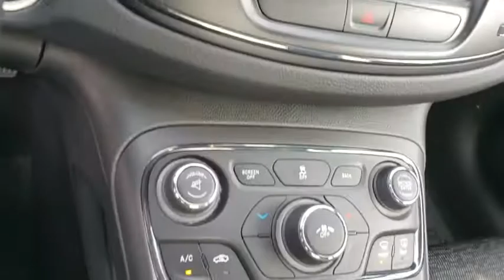2015 Chrysler 200 Joplin MO, Vinita, OK, Neosho MO, Baxter springs KS, Miami, OK U241020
Granite Crystal Metallic Clearcoat U 2015 Chrysler 200 available in Miami, Oklahoma in Miami Auto Super Center. Servicing the Joplin MO, Vinita Oklahoma, Neosho MO, Baxter springs KS area.

**CERTIFIED CARFAX-ONE OWNER AND ACCIDENT FREE**, **CERTIFIED BY CARFAX NO ACCIDENTS**, **NEW TIRES**, **NEW BRAKES**, **LOCAL TRADE**, **NON SMOKER**, **KEYLESS ENTRY**, **WE DELIVER ANYWHERE**. Odometer is 42090 miles below market average!br2015 Chrysler 200 S FWD Gray 23/36 City/Highway MPGbrbrReviews:brbr  * One of the more attractive interiors in the segment at an affordable price is tough to overlook. A refined 4-cylinder engine offers respectable fuel economy due in part to the new 9-speed automatic transmission. If it's power you seek, the Pentastar V6 serves up 295 horsepower. Source: KBB.combr  * Strong V6 engine; composed ride and handling; high-quality interior materials; slick infotainment interface; available all-wheel drive. Source: Edmundsbr  * The advanced engineering of the redesigned 2015 Chrysler 200 results in highly efficient, refined performance. The exterior design blends coupe-like proportions with a tasteful fit and finish. A dynamic stance, wind-swept profile, finely sculpted curves and aggressive wheel-to-body proportions result in a sophisticated road presence. The 200 redefines the sedan interior. A traditional center console is replaced with one that is ergonomic and space efficient. It combines climate controls, the Electric Park Brake and connectivity functions with storage features. A connection to a USB or auxiliary media hub is located under the cup holder. Controls for the available dual-zone automatic temperature control are in short reach and easy to use. The 200 fuel economic ratings speak for themselves. The 2.4L Tigershark MultiAir II four-cylinder engine provides up to 36mpg HWY, while the available 3.6L Pentastar V6 engine delivers up to 31mpg HWY with 295hp. The Rotary E-shift features a wide gear ratio spread provides smooth, indecipherable transfer between gears at all speeds. Standard on all 200 models (except the LX) the Uconnect 5.0 System includes a high-resolution 5in touchscreen, one year of SiriusXM Radio, Integrated Voice Command, Bluetooth technology, a media hub with mobile device integration and more. To keep driving safe, 200 models include standard steel cage construction and eight airbags that help deliver excellent occupant protection in front, side and rear impacts. Advanced accident avoidance features include available Lane Departure Warning with Lane Keep Assist. Class-exclusive features include available Adaptive Cruise Control with Stop and Go functions, available Forward Collision Warning, and available Parallel Park Assist. Source: The Manufacturer Summary